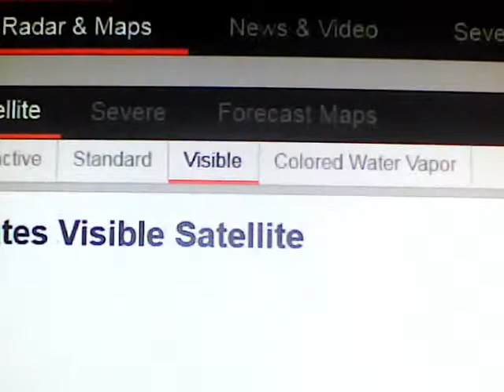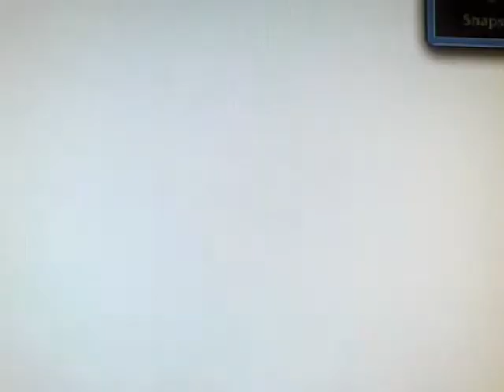2017 May 06 18 00 34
Hello everyone and Good Saturday evening May 6, 2017, here`s your local climate summary, national forecast maps, radar & satellite images.